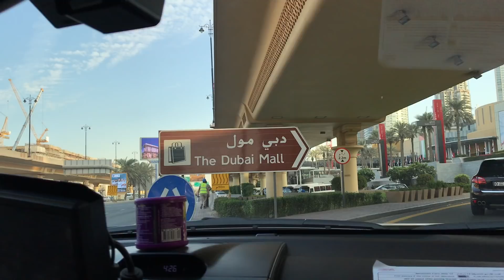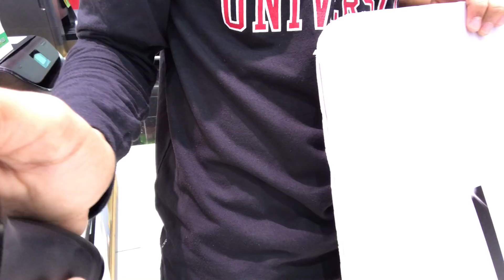I bought the Latest Macbook Pro!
Bought a 2,500$ MacBook Pro! But what if I say It's a One-time investment that'll pretty much pay you back for 4-5 years!